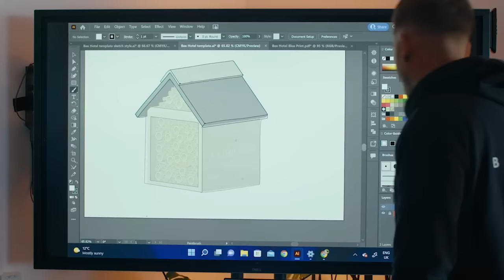Célébrons vos succès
Pour une petite entreprise, chaque victoire, même la plus modeste, mérite d'être célébrée.